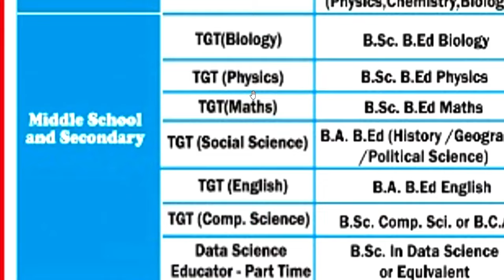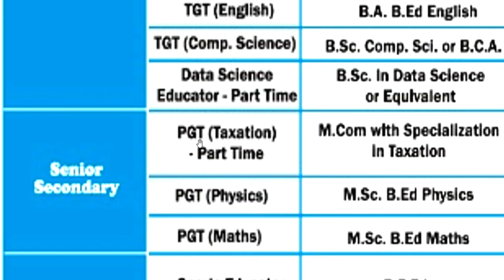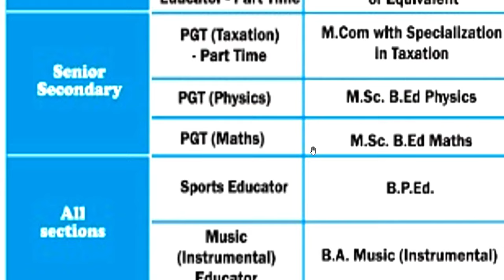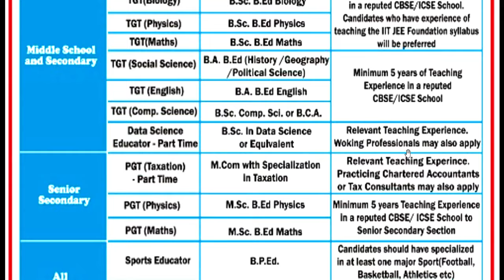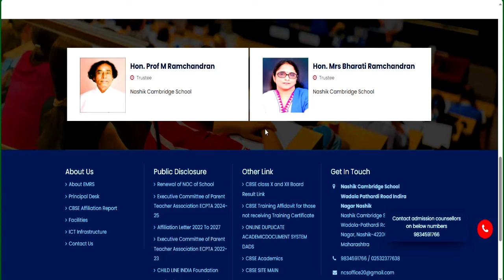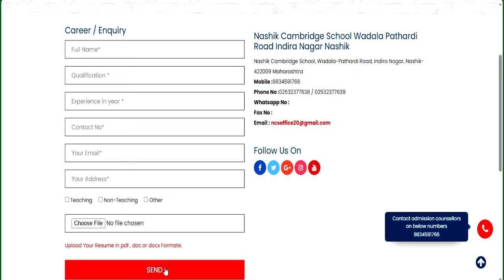CAMBRIDGE SCHOOL TEACHER RECRUITMENT 2025 | NOFEE | SALARY: 45000-65000 | APPLY FROM ALL STATE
नमस्कार ,students GOVERNMENT/PRIVATE स्कूल की शिक्षक वैकन्सी से सबन्दित  information आपको LWD job  channel पर मिलती है | CAMBRIDGE SCHOOL TEACHER RECRUITMENT 2025 | NOFEE | SALARY: 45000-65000 | APPLY FROM ALL STATECAMBRIDGE SCHOOL TEACHER RECRUITMENT 2025 | NOFEE | SALARY: 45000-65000 | APPLY FROM ALL STATESCHOOL TEACHER RECRUITMENT 2025 | PERMANENT POSTS | SALARY: 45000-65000 | APPLY FROM ALL STATE14 सरकारी स्कूलों से शिक्षक वैकन्सी 2025 | सभी विषय | सैलरी : 38100 | PGT TGT PRT | परीक्षा नहीं | 613 Permanent Govt. vacancy 2024 | Detail Advertisement | salary: 65000 | Apply From All State | Delhi Govt. Aided School Teacher Recruitment | Fresher Eligible | PGT-65000/ TGT -52000 | PRT- 45000Permanent Sarkari naukri | 2 New Notification | salary- 47600-1,51,100 | Age 21-42  | Permanent PostAZIM PREMJI FOUNDATION SCHOOL TEACHER VACANCY | NTT/PRT/TGT/PGT Vacancy 2025 | सैलरी-45000 | NO FEE DPS NEW TEACHER VACANCY 2025 | सैलरी  7th Pay Scale + PF + D.A + Other Benifits  WITHOUT Fees ApplyDPS TEACHER VACANCY 2025 | ALL POST ALL SUBJECTS VACANCY | WITHOUT TET/CTET FRESHER ALL STATE APPLYEKLAVYA EDUCATION FOUNDATION TEACHER VACANCY 2025 | WITHOUT TEAVHER TRAINING FRESHER ALL STATE APPLY  विद्या विकास समिति 2024 | Permanent स्कूल शिक्षक भर्ती | Bed/ Ded/ Deled/ Btc | APPLY ONLINE |NVS 2024 | नवोदय विद्यालय समिति 2024 | NAVODYA VIDYALYA NEW RECRUITMENT 2024 | WITHOUT FEES/EXAM APPLY ONLINE |NAVODYA VIDYALYA NEW RECRUITMENT 2024 | WITHOUT FEES/ WITHOUT EXAM APPLY ONLINE | ARMY SCHOOLमे शिक्षक बनने का मौका | PRT TGT PGT POSTS Permanent Vacancy | AGE, SALARY, qualificationARMY SCHOOL मे आई नई भर्ती | Permanent Vacancy | जल्दी आवेदन करे | AGE, SALARY, qualification ARMY SCHOOL मे आई PERMANENT नई भर्ती | PRE PRIMARY PRT | TGT | PGT | जल्दी आवेदन करे | AGE, SALARYKASTURBA BALIKA SCHOOL VACANCY मे आई नई भर्ती | जल्दी आवेदन करे | बिना फीस आवेदन | AGE, SALARY, KVS मे सभी पोस्ट मे आई नई भर्ती | जल्दी आवेदन करे | RAGISTRATION 10 अगस्त तक | बिना फीस आवेदन   13 कस्तूरबा बालिका विद्यालयशिक्षक NEW VACANCY NOTICE OUT || KGBV शिक्षक भर्ती  form || how to applyKVS बाल वाटिका  NEW VACANCY NOTICE OUT || KENDRIYA VIDHYALAYA शिक्षक भर्ती   form || how to apply